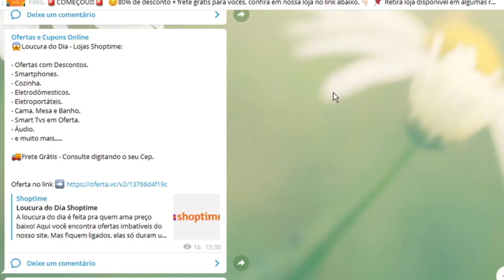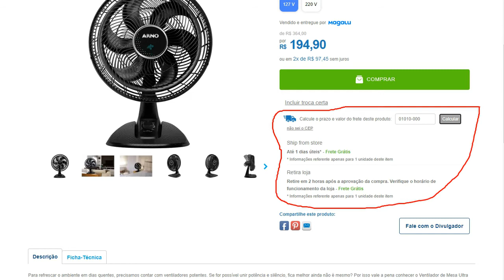❄ Ventilador de Mesa Arno Ultra Silence Force é bom?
Para refrescar o ambiente em dias quentes, precisamos contar com ventiladores potentes. Se for possível unir potência e silêncio, fica melhor ainda não é mesmo? Por isso vale a pena conhecer o Ventilador de Mesa Ultra Silence Force da Arno.

🏪Loja da Magalu, em parceria com o nosso canal, no lá você pode conferir, esse e outros milhares de produtos da Magalu, com toda cobertura, e segurança de uma Empresa com Anos de Mercado.